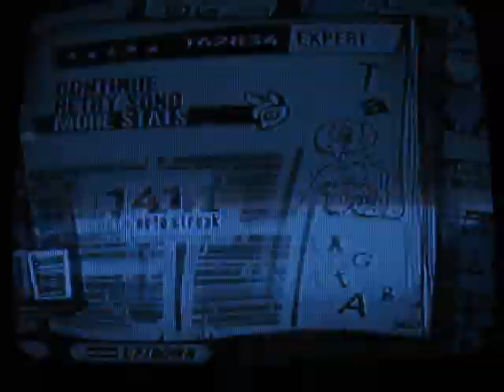Rock and Roll all Night expert 5 stars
Easy